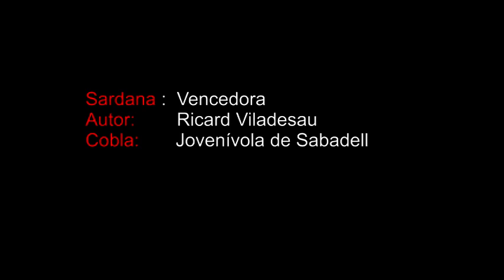vencedora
Vencedora, sardana  de Ricard Viladesau, interpretada per la cobla Jovenívola de Sabadell , en el 86è aplec de la sardana de Calella . Juny 2013